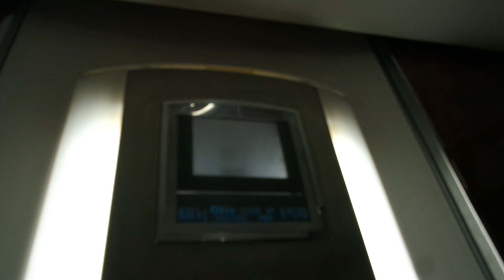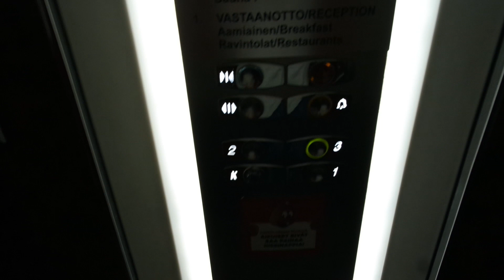Last ride! Old Otis traction elevator/lift in Sokos Hotel Koljonvirta, Iisalmi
This elevator has bee modernized by Otis.
Location: Sokos Hotel Koljonvirta, Iisalmi, Finland
Brand: Otis
Year installed/modernized: 1998
Serial number: B1KE1922
Floors: 4((K), 1, 2, 3)
Capacity: 8 persons or 630 kg
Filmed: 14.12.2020